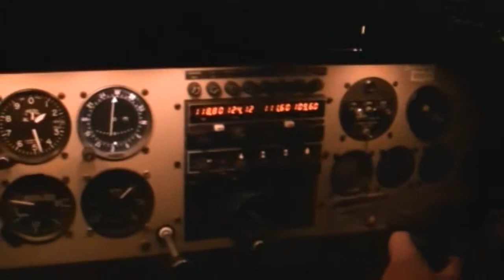VFR N sur HR200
Vol de nuit en région Parisienne